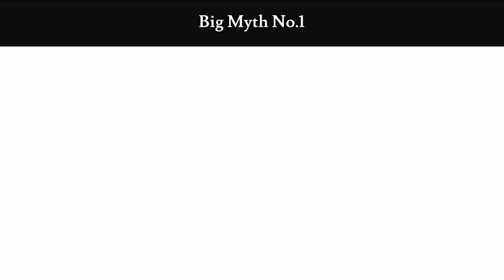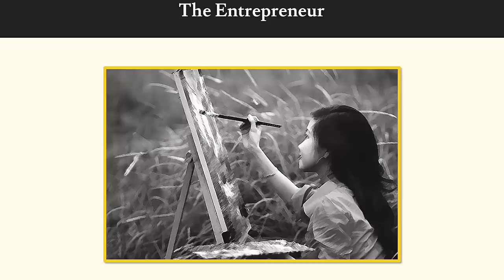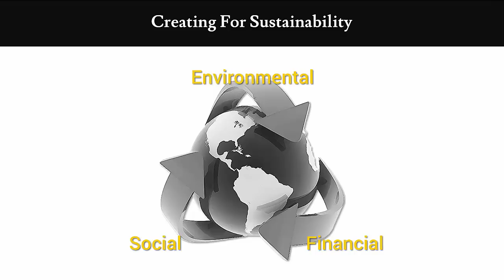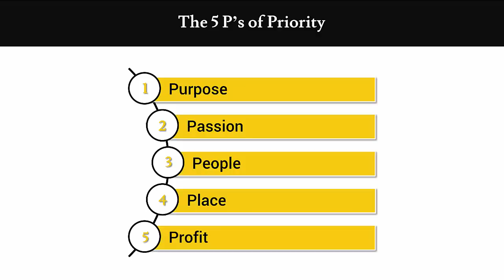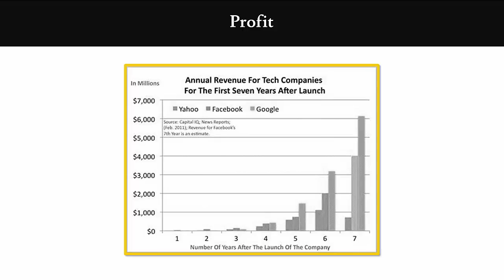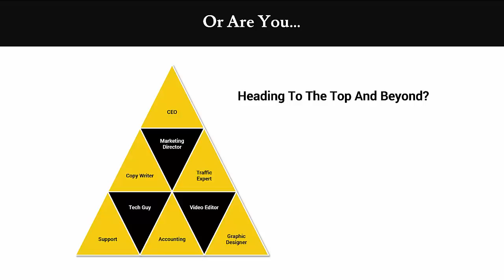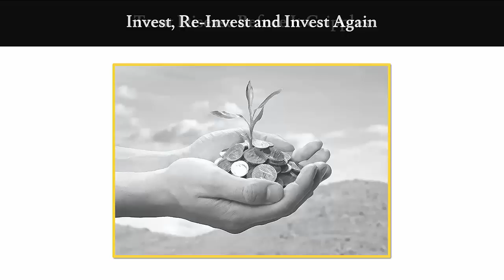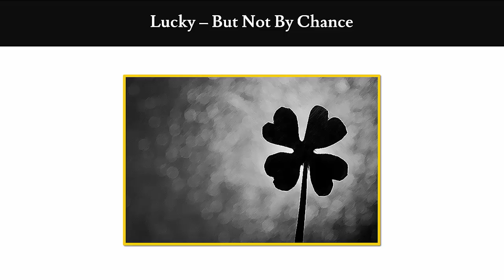How To Build A Better Business For A Better Future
A look at how we can build a better future for ourselves, our families and indeed the world, by building better business.

Business should inspire us and inspire others. They should have purpose and ignite passion in those they touch. And yes, they should also turn a profit too.

Discover how by watching this short video. These ideas have been taken from my latest book - A Radical New Blueprint To Building A Business (And Life) That's Exciting, Has Purpose And Gives You The Freedom You Want